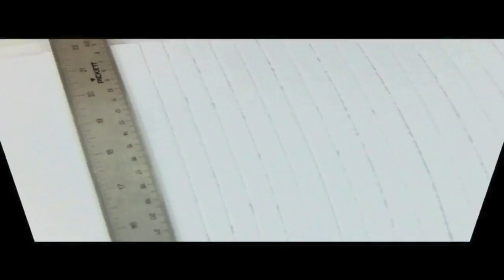How to Make a Dollhouse Brick Wall with Foam Board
How to Make a Brick Wall for dollhouses, doll sets, dioramas, doll rooms, you can use this brick wall for exterior and interior decorating, easy to make and the result is fabulous.

We want to make your playtime more fun and creative, if you’re just playing for fun or want to create your own doll channel, we’re here to help you. Ask us anything you want and send us your craft or play set requests. Our doll videos will help make your playtime or doll videos be more fun and creative with doll makeovers including rerooting, repainting, makeovers, doll sets, dollhouses from scratch and transformations. Monster High, Ever After High, Barbie dolls, Disney and all dolls are welcome.

Ginger’s Doll Shows & Crafts videos are safe for all ages.

MONSTER HIGH DOLLS
Monster High is an American fashion doll franchise created by Mattel and launched in July 2010. The characters are inspired by monster movies, sci-fi horror, thriller fiction, and various other creatures.

Monster High es una franquicia de muñecas de moda estadounidense creada por Mattel y lanzada en julio de 2010. Los personajes están inspirados en películas de monstruos, terror de ciencia ficción, ficción de suspenso y otras criaturas.

Monster High est une franchise américaine de poupées de mode créée par Mattel et lancée en juillet 2010. Les personnages sont inspirés par des films de monstres, des films d'horreur de science-fiction, des films de fiction et d'autres créatures.

BARBIE DOLLS
Barbie is a fashion doll manufactured by Mattel, Inc. and launched in March 1959. Created by Ruth Handler who was inspired by the German doll Bild Lilli. Bild Lilli was first created as a comic-strip character in the newspaper from Hamburg Bild-Zeitung, the Bild Lilli doll became so popular that she was made into a plastic doll and sold as an adult novelty item, according to Robin Gerber, the author of Barbie and Ruth. Barbie is named after Ruth Handler’s daughter Barbara.

Barbie is well known throughout the world, girls and boys love making up their own stories during play time through the Barbie dolls, dollhouses and play sets. Barbie is loved by every little girl and boy, and she speaks every language in the world.

Barbie est bien connue dans le monde entier, les filles et les garçons aiment faire leurs propres histoires pendant le temps de jeu à travers les poupées Barbie, les maisons de poupées et les ensembles de jeux. Barbie est aimée par chaque petite fille et chaque garçon, et elle parle toutes les langues du monde. Vidéos de poupées Barbie pour toute la famille. Transformations de poupées et de maisons de poupée, artisanat de poupées.

Barbie é conhecida em todo o mundo, meninas e meninos adoram fazer suas próprias histórias durante o tempo de jogo através das bonecas Barbie, casas de bonecas e conjuntos de jogos. Barbie é amada por cada garotinha e menino, e ela fala todas as línguas do mundo. Vídeos de bonecas Barbie para toda a família. Moldes de boneca e boneca, artesanato de bonecas.